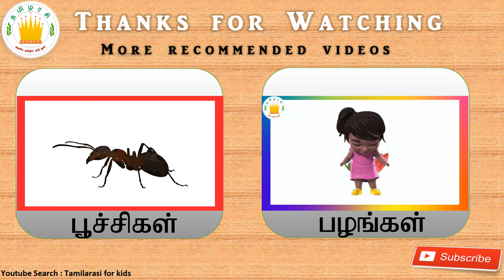பூனைக்குட்டி - தமிழரசி | Miyav Miyav Poonaikutti Tamil Rhymes for kids and children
குழந்தைப் பாடல்கள் -பூனைக்குட்டி-தமிழரசி (Miyav Miyav Poonaikutti)-Tamil Rhymes|Tamilarasi
Related Channel